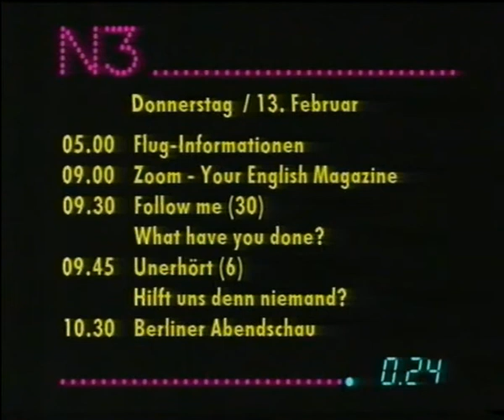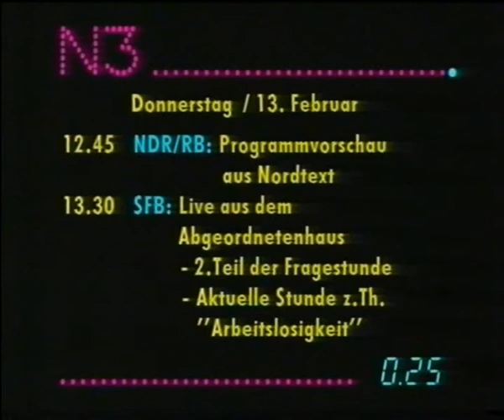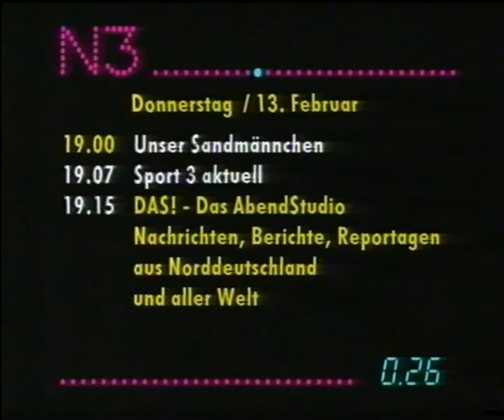N3 Letzte Nachrichten und Sendeschluss 13.02.1992